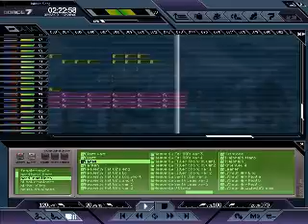Systems Music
I am just testing out e-jay
Want the song in HD ?